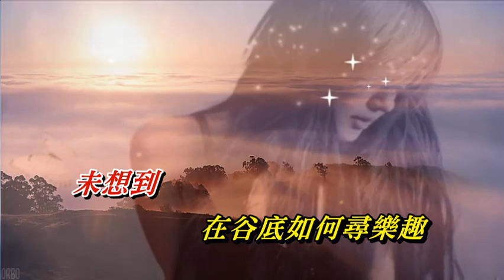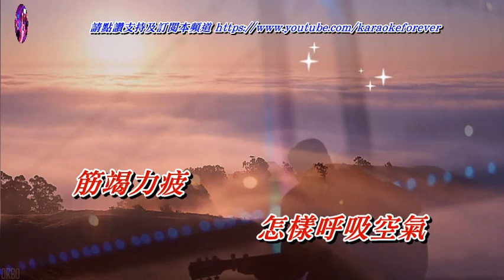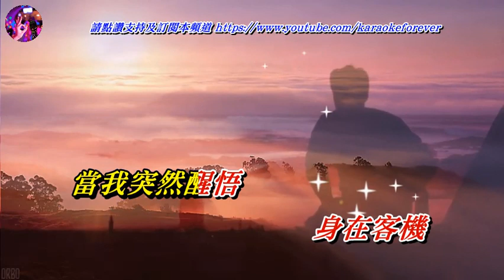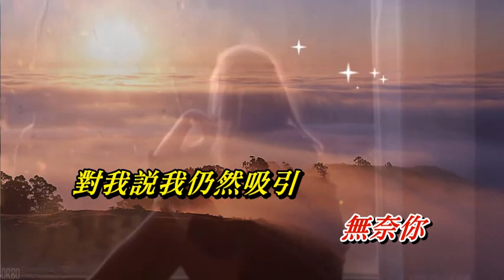你有心 關心妍〈歌手演唱版〉